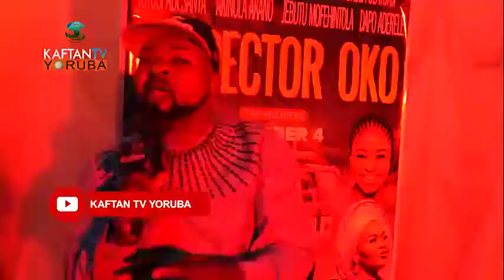GBAGEDE ILU : Owo Oya Awon Oloselu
E PADE CEPHAS AKINRODOLU PELU MERCY ODULADE  LORI ETO GBAGEDE ILU BI WON TI N SORO LORI Owo Oya Awon Oloselu Pelu Ogbeni Tolulope Akinniranye

NIKANNI KAFTAN TV YORUBA  STARTIMES CHANNEL 132 DTT & 482 DTH
E BA WA KA LO